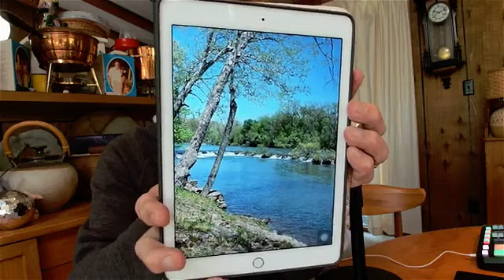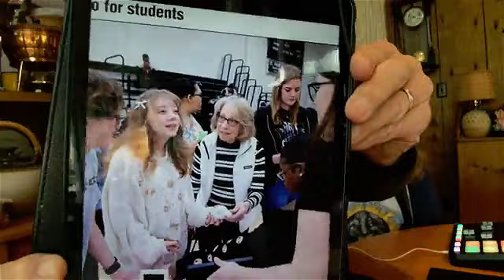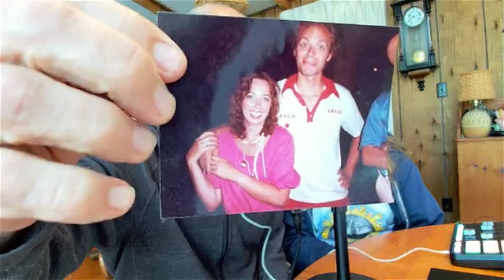Craig O'Neill's Saturday Morning Live, Arkansas, for April13, 2024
Craig is relaxed, but on fire, from Hardy, AR, where he analyzes the inherent fighting attitudes of smallmouth vs largemouth bass. Also,  Jane unveils a royal shroom parade; how the eclipse clipped consumerism, but not an esprit de corps (or something like that); the per-shot value of Calapari; and an "if you're happy" baseball moment. @CraigOneillTV